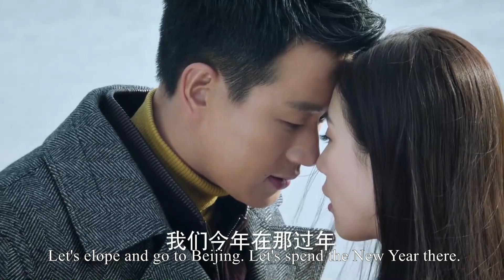未來岳父看不上窮小夥，連飯都不留他吃，窮小夥委屈巴巴，灰姑娘抱著他安慰：我們私奔吧！EP12-3 Chinese Drama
"rgkyzya
💘【劇情簡介】該劇是由王雷執導，佟大為、劉詩詩、保劍鋒、郭曉小 、楊壹童、齊歡等連袂主演的現代都市情感劇。該劇講述了電臺主播白考兒在經歷了丈夫離奇過世的打擊後，陰差陽錯先後與已故情敵之夫、著名鋼琴家耿墨池以及亡夫兄長、海歸企業家祁樹禮產生感情糾葛並終獲幸福的故事。我們是按劇情順序剪輯的，進入熱劇不停，線上看更多超爽片段